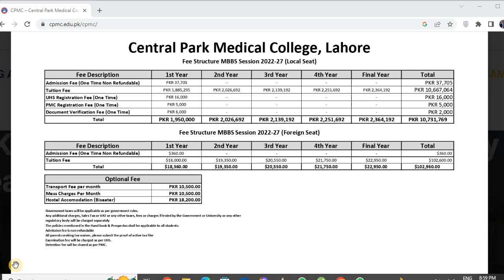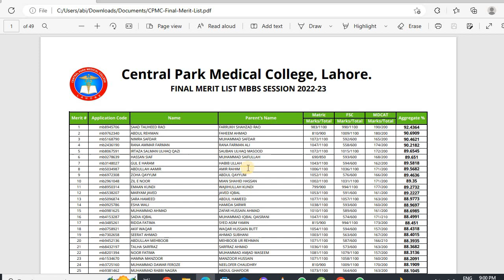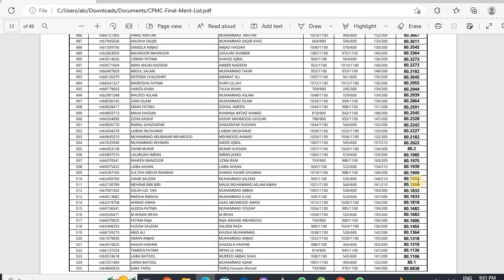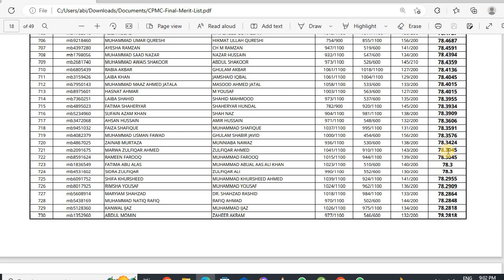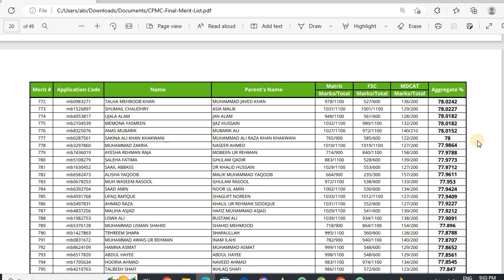central park medical college 4th merit list mbbs\\cpmc fee structure 2022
Guy a.o.a we have separate whats app groups for males and females, where i will share medical information about all medical colleges their merit list in pdf form, no privacy on groups we can have to the point talk in groups about selecting medical colleges their ranking, validity of degree etc if you interested to join kindly follow me on instagram and show your interest and send message on instagram for payment method,  i will share detail to join groups

Amount only 200 rs to join groups for whole year thank you.